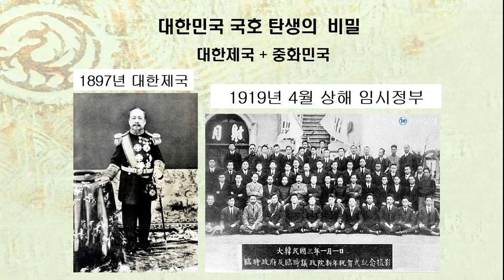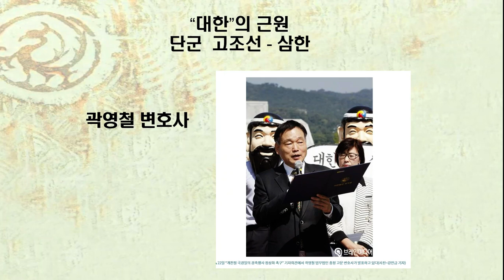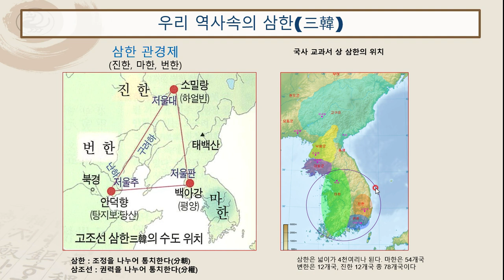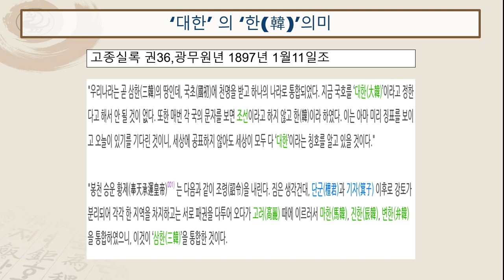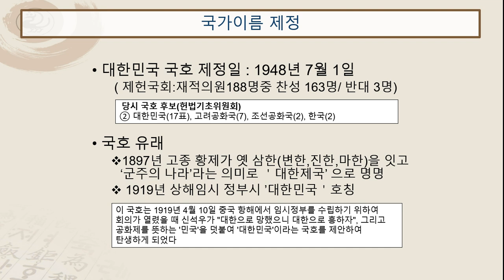대한민국 국호이야기입니다. 대한민국이라는 나라이름은 어떻게 지어졌을까요? 이에 대해서 알아봅니다.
대한민국 국호의 유래와 역사에 대해서 알아봅니다.